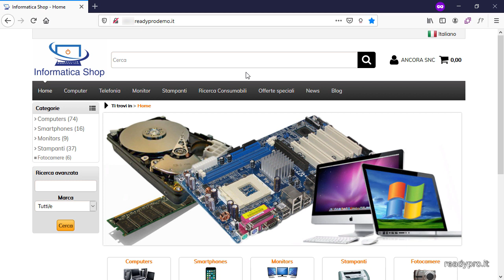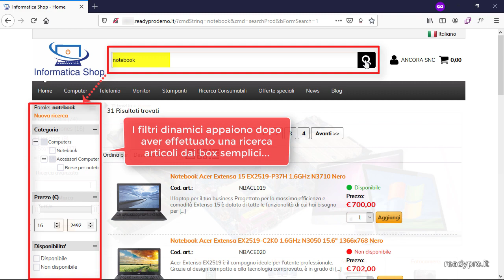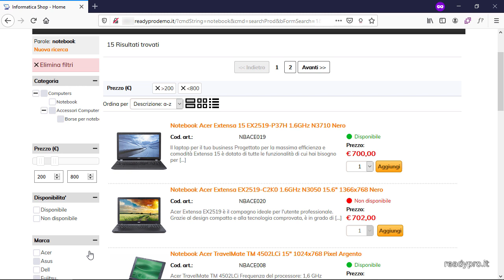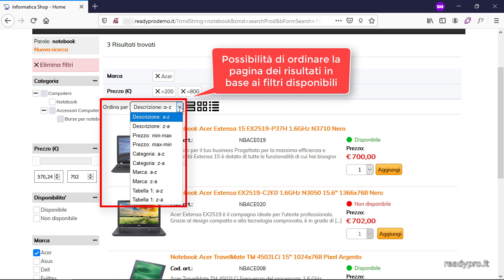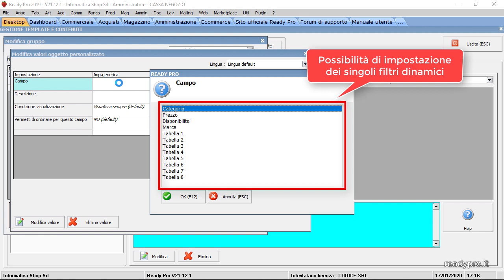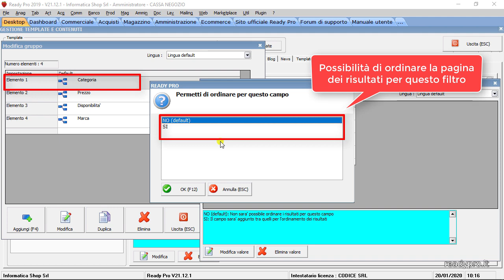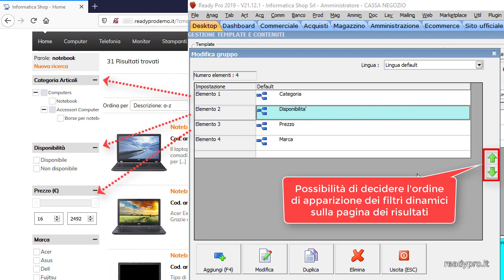Ricerca articoli con filtri dinamici (faceted search) sui siti ecommerce Ready Pro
In questa videoguida vi mostriamo un’importante funzionalità dei siti ecommerce Ready Pro, i filtri dinamici di ricerca articoli, ovvero quella che in gergo tecnico viene chiamata faceted search.

I filtri dinamici consentono all’utente di filtrare e di ottenere un elenco di prodotti che corrispondono maggiormente ai propri desideri, come ad esempio articoli che rientrano in un determinato intervallo di prezzo, una certa marca o categoria, i prodotti immediatamente disponibili, ecc.